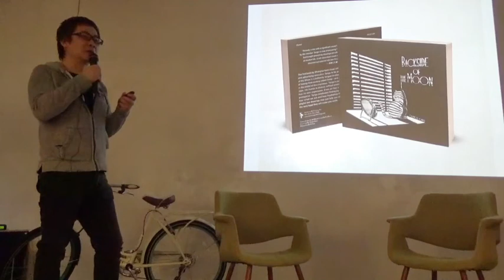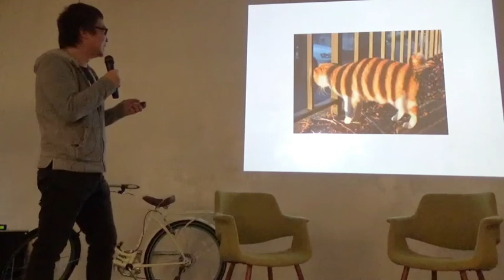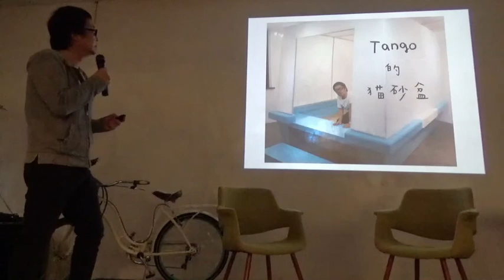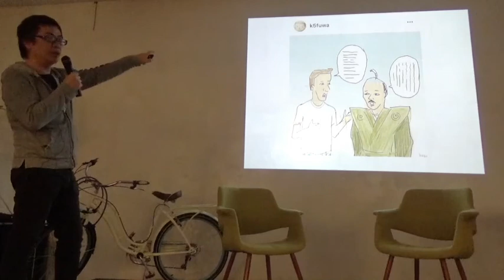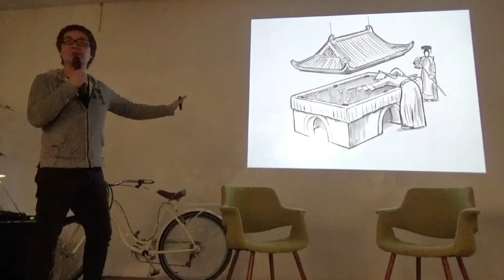【纽约文化沙龙】第130期：Tango：解构无厘头的极简幽默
§  本期概要:

Tango的小画，总是让人在会心一笑与拍案叫绝后持续回味。

Tango说他的作品充满了无厘头与无意义，但你仔细品咂那些巧思背后的逻辑，你能体验到一个受过数学与工程设计的广告设计师的解构思维。看了Tango的画，你会发现，当你将生活中习以为常的事物翻转一个视角去看待，可以产生这么多有趣而又合理的连结。Tango的小品常让读者好奇，是什么样的经历给他带来巧思泉涌？什么样的视角让他解构生活素材、重构极简幽默？当他的作品在海外展出，是否也获得跨文化的共鸣？

本期沙龙，Tango会为我们敞开心扉，聊聊他的背景如何塑造了创造灵感，并结合他的得意之作，带领我们进入一次解构练习。

§ 主讲人：Tango

本名高幼军，上海人，本科毕业于上海交通大学数学系，清华美院设计专业研究生。毕业后进入了如日中天的广告业，现为上海朗仪广告有限公司董事长。2010年底，Tango开始在微博上创作“一日一画”，逐渐受到广大粉丝的喜爱。他在无厘头的漫画中融入巧思，将生活中常见的事物进行解构，让人在幽默一笑中得到治愈。 Tango在新浪微博拥有80多万粉丝，已在世界各地举办多场展览，国内合作客户包含西门子、OMEGA、JEEP等，在海外的展览也得到《纽约时报》等媒体的关注。